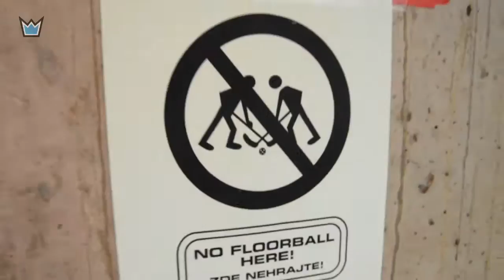OHLÉDNUTÍ: Technology Florbal MB na Czech Open 2016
Spanilá jízda boleslavských florbalistů turnajem skončila poněkud překvapivě už ve čtvrtfinále. O to víc mohla tato prohra mrzet, že přišla se švédským celkem Höllviken IBF, který Technologové porazili v základní skupině. I tak  zanechali dobrý dojem díky své vítězné vlně, která spláchla i slavný Falun.